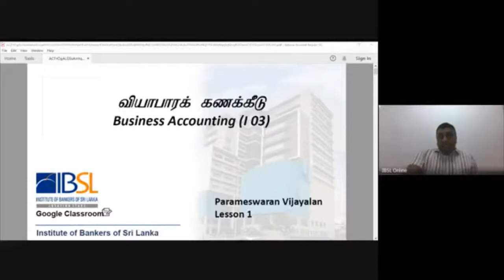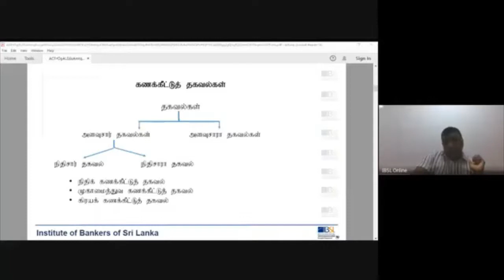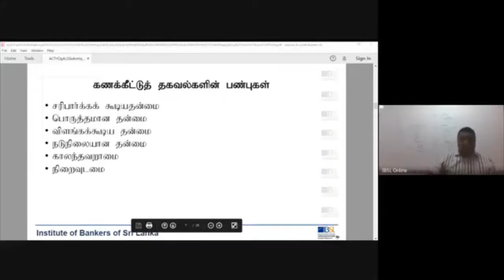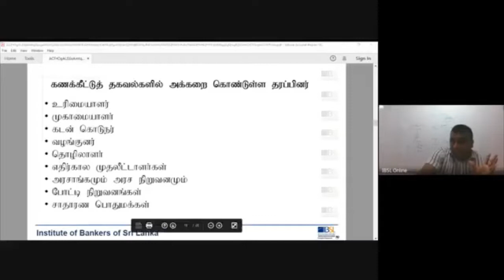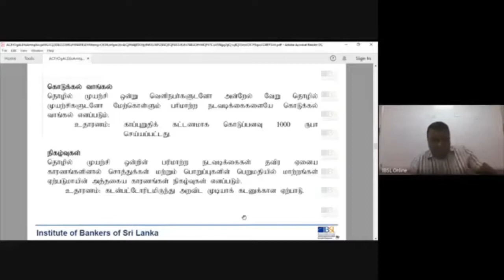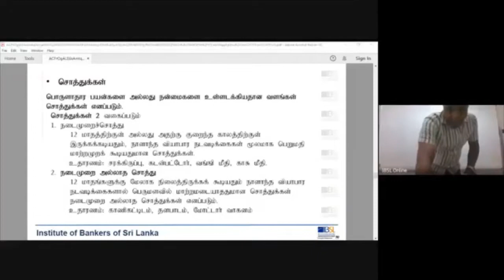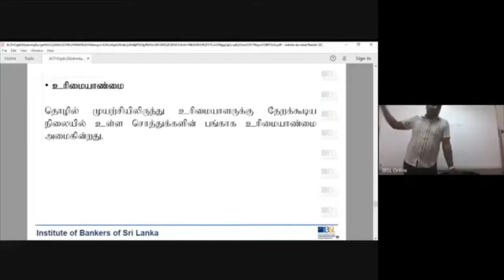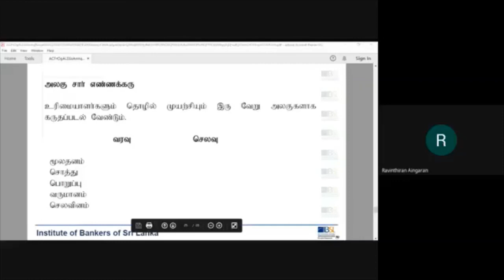I03 T 201 V 20 06 2020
Business Accounting
Medium - Tamil